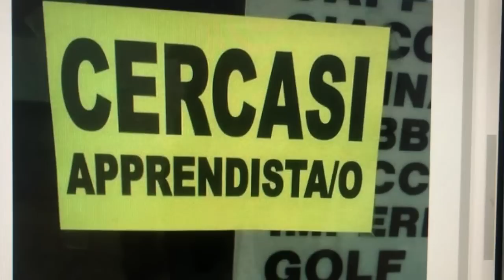Cercasi apprendista con esperienza !!!!